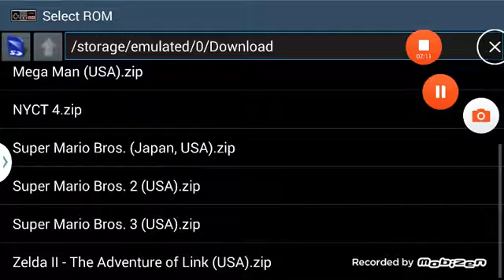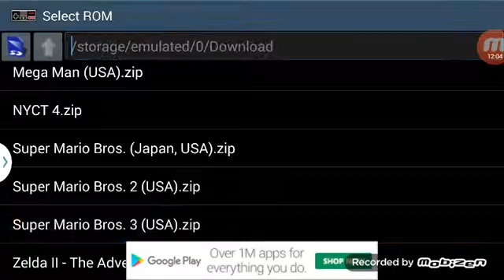ADAM MARS Plays Super Mario Bros 1,2,and 3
To be honest I didn't do so good.